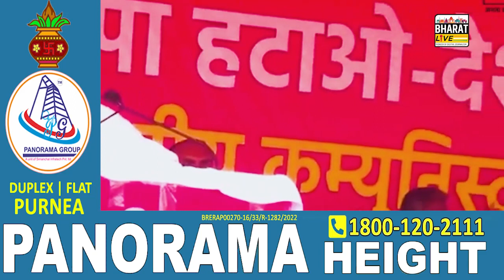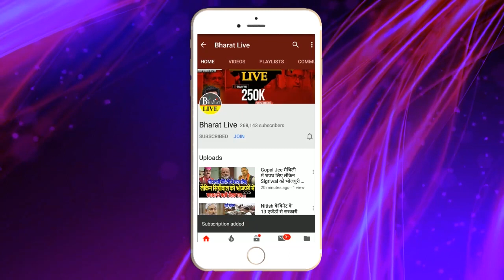बड़ी खबर ! लालू के अप्सेंटी मे पटना मे CPI के मंच से नीतीश ने कांग्रेस को दम भर सुनाया